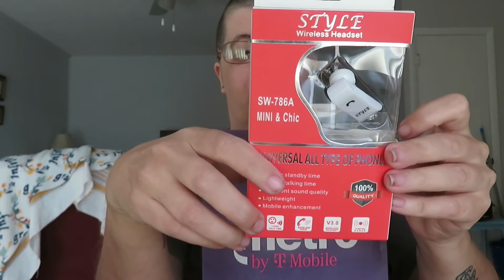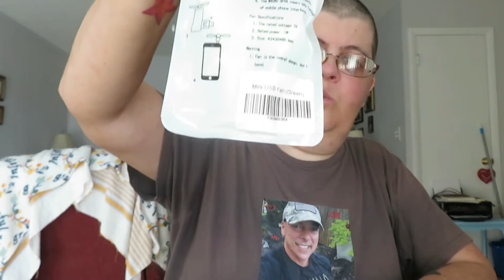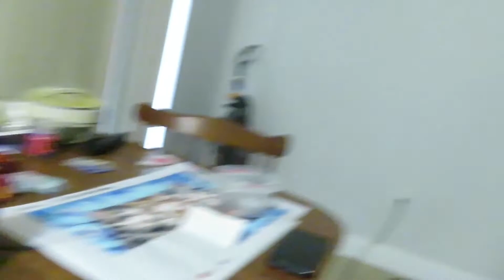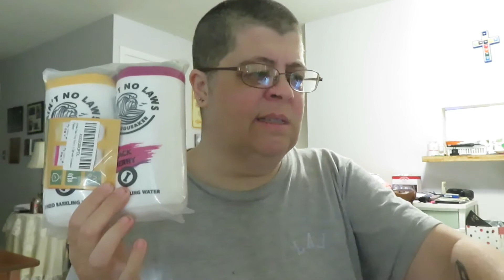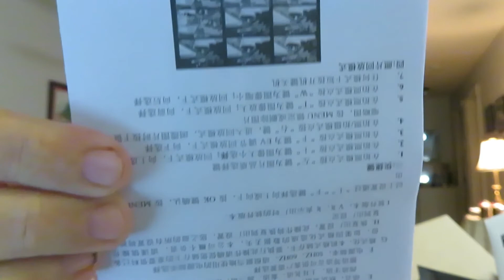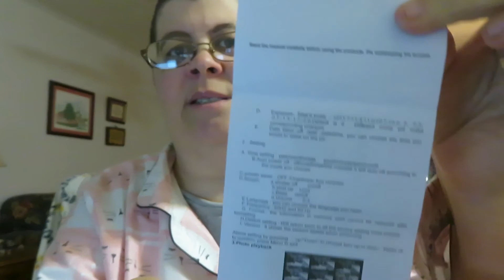THINGS THAT I BOUGHT......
In this video I'm showing you all the things I have bought that I need.  Hope you like it!